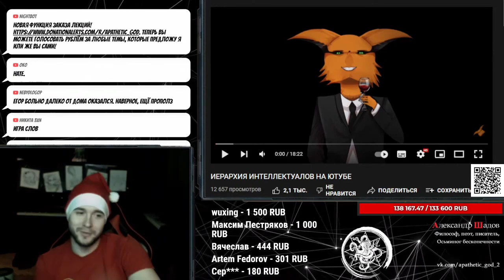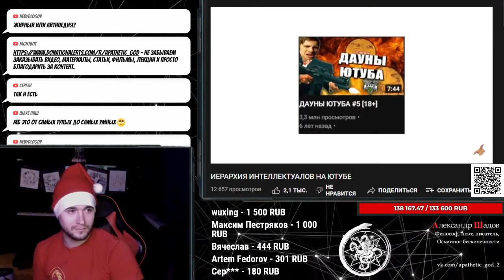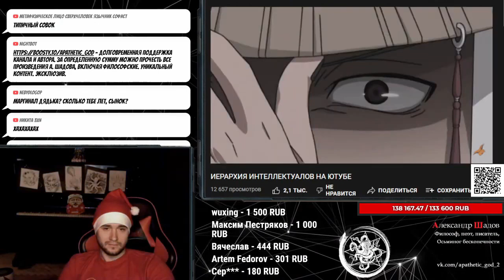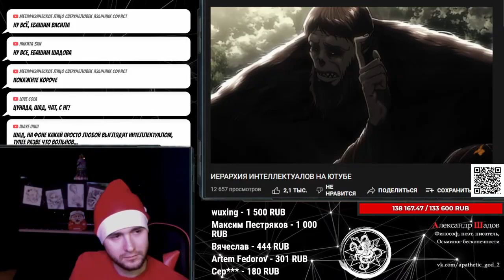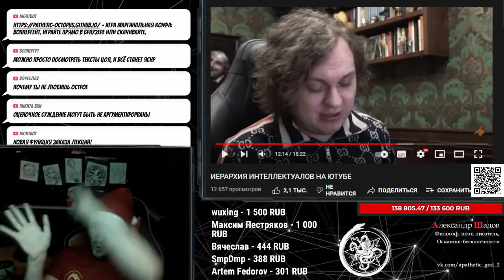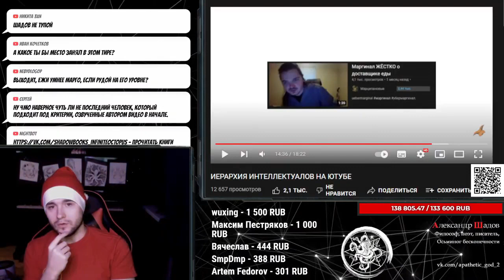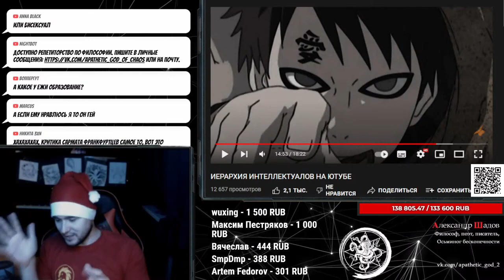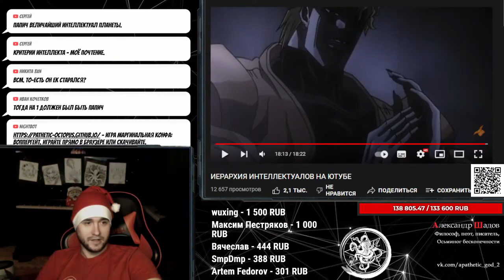Кто самый умный на ютубе? | Разбор Шадова